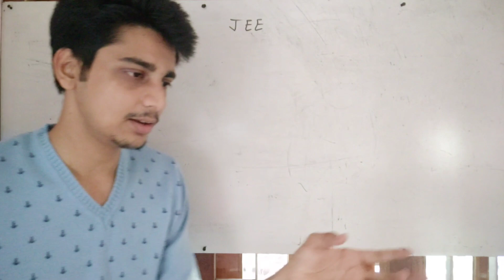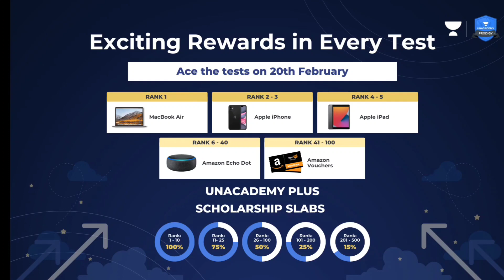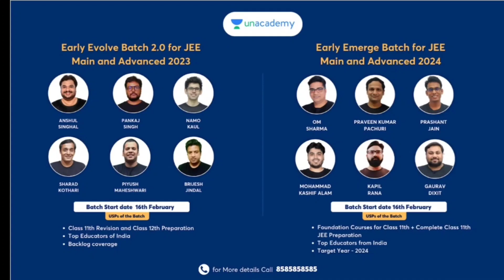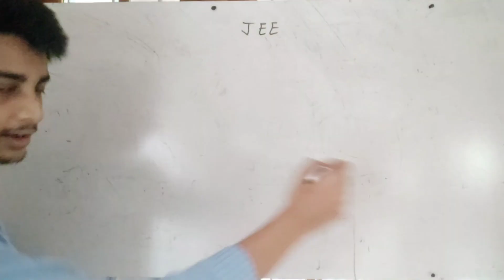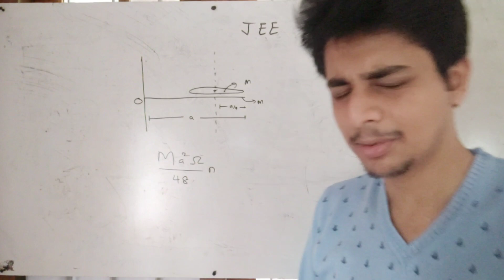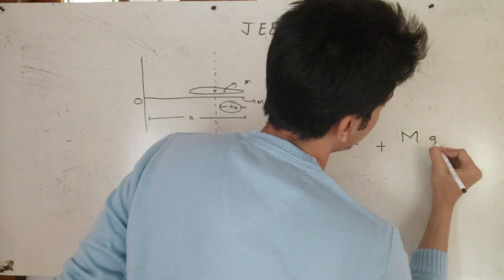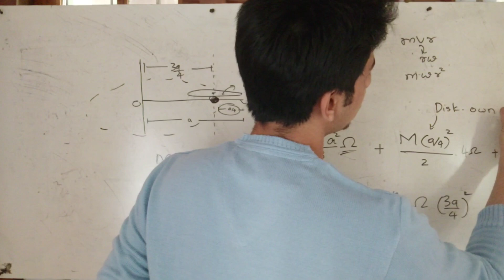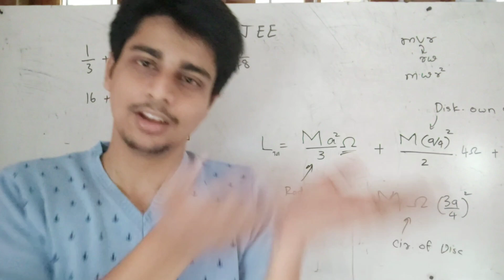WHY YOU WILL ACE JEE 🔥🔥